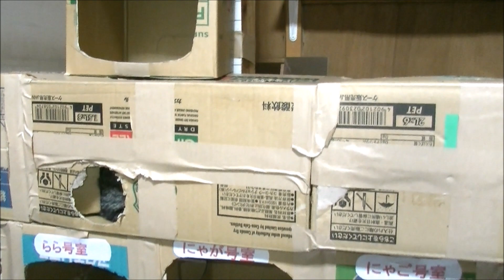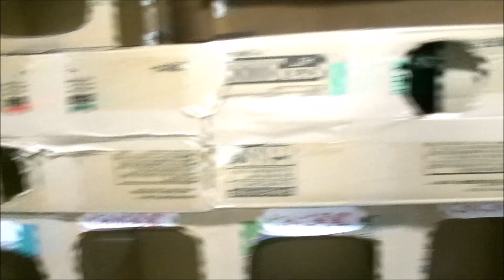一緒に遊ぼう、子猫が可愛い Let's play together Kittens are cute #137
きららを保護して、7日目、一緒に遊べるようになりました。6か月後のきららと比較してご覧くださいね。